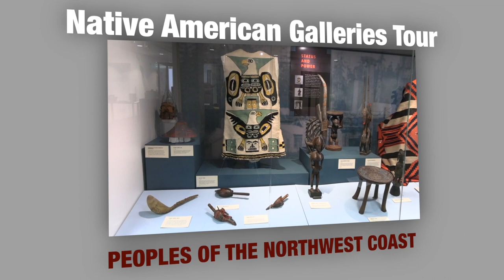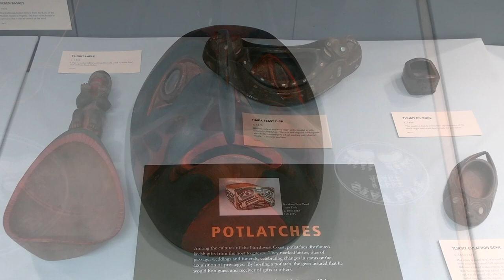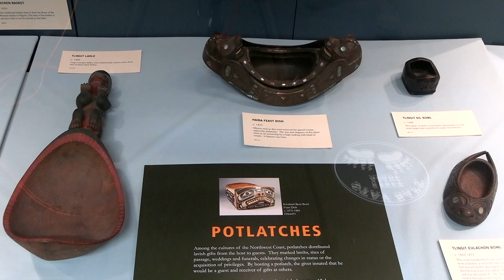Peoples of the NW Coast Hudson Museum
Take a tour of the Hudson Museum's Northwest Coast collections.